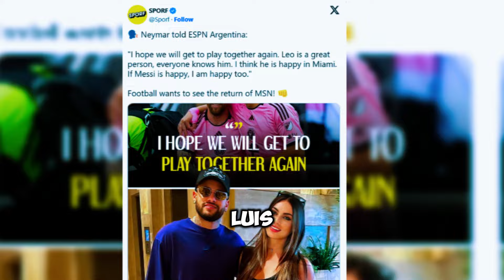Neymar Drops Major HINT: Joining Messi & Suarez at Inter Miami?